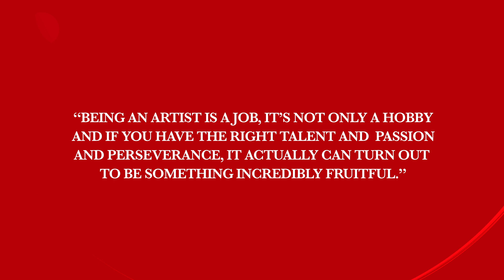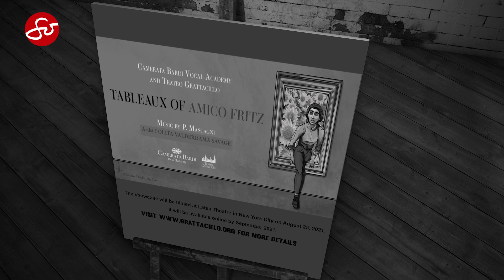A Beautiful Marriage of Opera Music and Painting I So Happening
It's SoHappening! Two artists, two art forms collaborating for a theatrical online experience like no other.

Filipino-American pride LolitaValderramaSavage, whose paintings have brought her around the world is collaborating with TeatroGrattacielo Artistic Director, Stefanos Koroneos for a masterful performance in September 2021. “Tableaux of Amico Fritz” is a beautiful marriage of opera and fine art - featuring the music of Pietro Mascagni, and the paintings of Lolita.

The creative collaboration started when Stefanos came across the masterpieces of Lolita. Her paintings exuding love and happiness blew him, immediately he knew these would be the perfect mix to his music. While, Lolita growing up from a musically-inclined family, shares how music affects her painting process. With their love for the arts and the passion to share and inspire everyone, transcending race and culture,  their joint efforts and resources bring about an opera musical- visual arts experience for everyone to enjoy!

🚩SoJannelle​ airs weekly on TV
✔️Sundays, 4:30pm PT / 7:30pm ET on TFC @kapamilyatfc
✔️Mondays, 6:00pm on KNET Channel 25.5  (Southern California)
✔️Saturdays, 7:30pm PT / 10:30pm ET on ANC @abscbnnewschannel